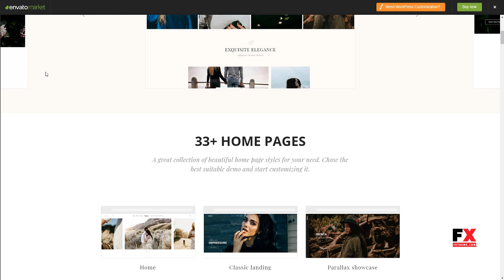Photography WISO - Photography WordPress photography Arif Averil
Columns 4+

 Layout Responsive

 Tags agency, clean, creative, fullscreen, gallery, one page, parallax, personal blog, photo, photographer, photography, photography theme, Photography WordPress, portfolio, responsive